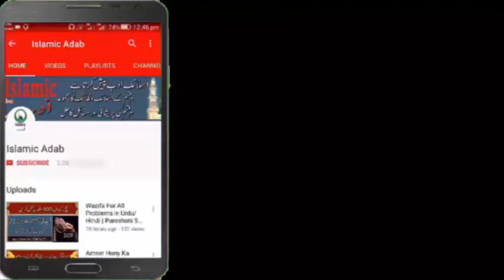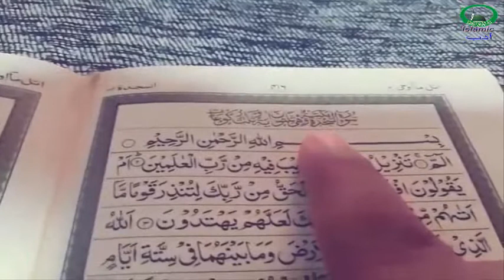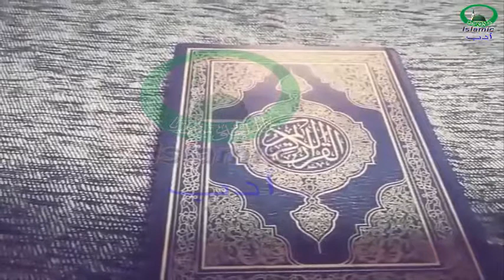Surah Sajdah 7 Dafa Parhne Ka Khaas Faida Islamic Adab